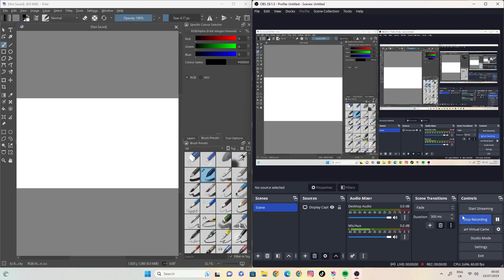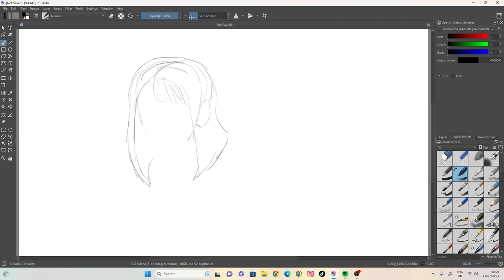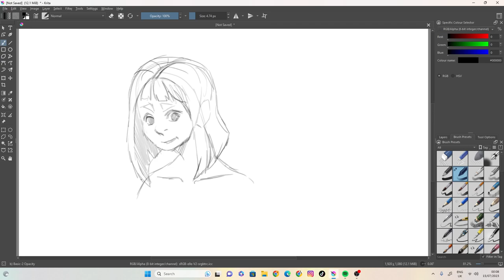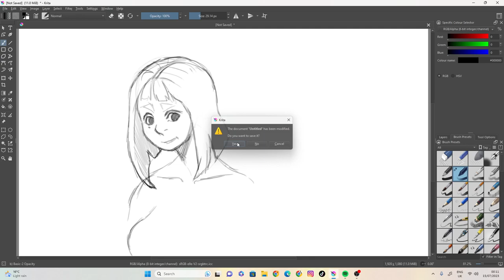sketch 70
100 likes and I’ll eat papres... ( ͡° ͜ʖ ͡°)